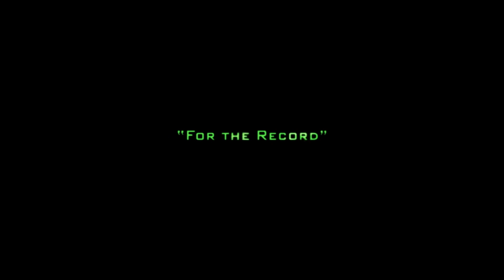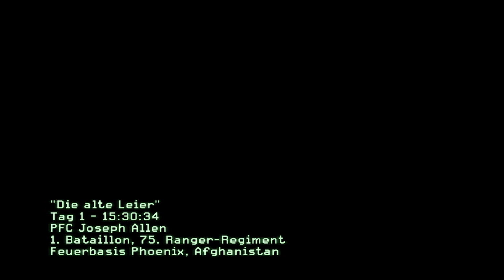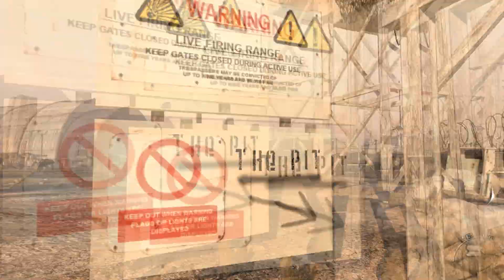Lets Play Call of Duty Modern Warfare 2 [1] Einsatz in Afghanistan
Herzlich willkommen zu meinem ersten Lets Play ich hoffe
es wird euch gefallen! Aktuell gibt es noch ein kleines Grafik Problem
was ich aber hoffe weg zu bekommen, Viel Spass!
Euer NasaLP